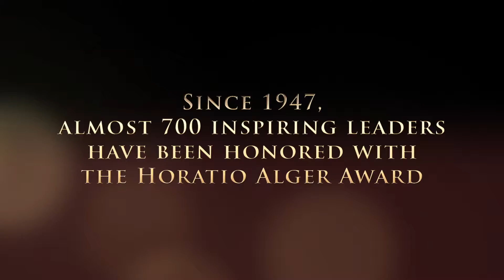National Visibility 2015 Update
A collection of the Horatio Alger Association's recent media mentions and public service announcements.